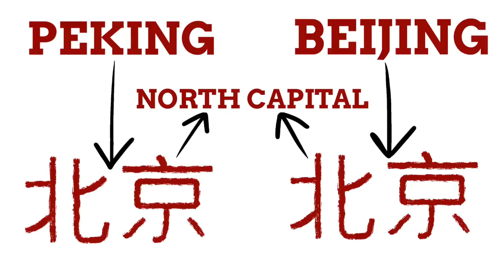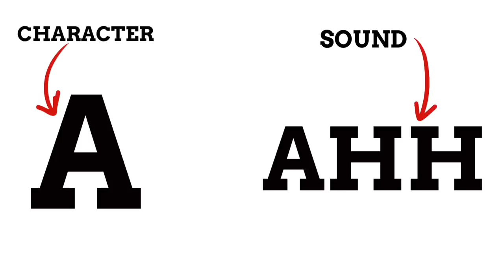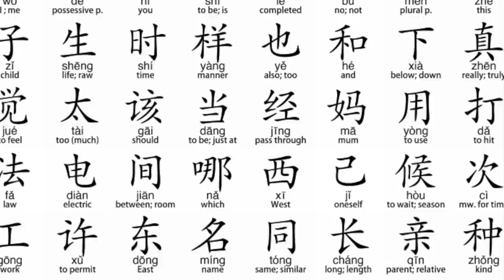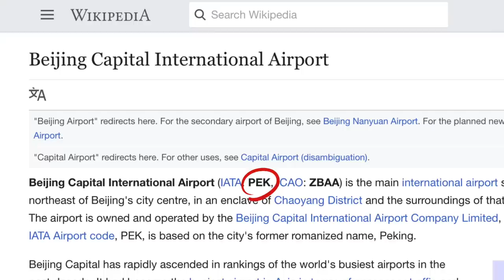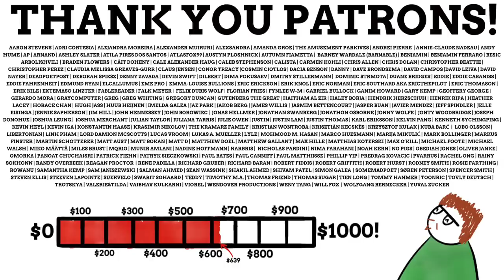Peking Never Changed Its Name To Beijing